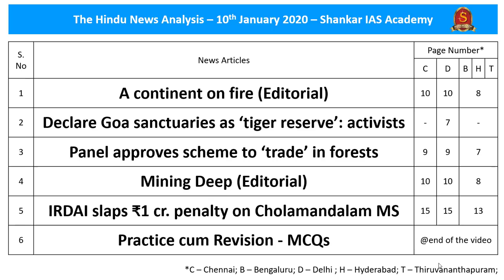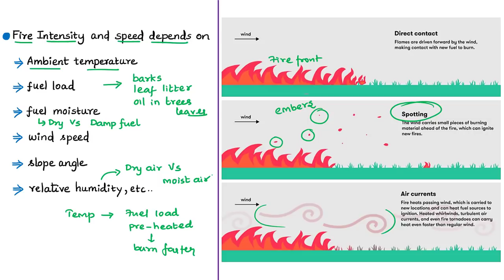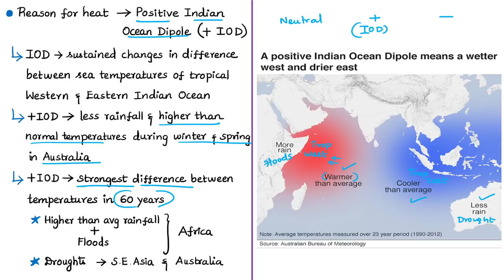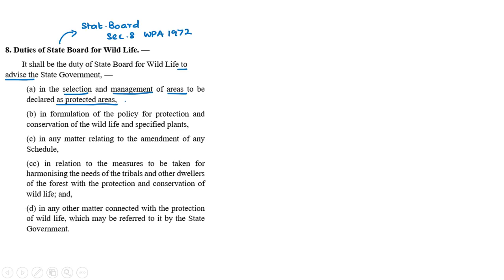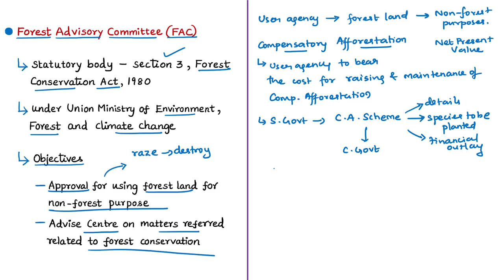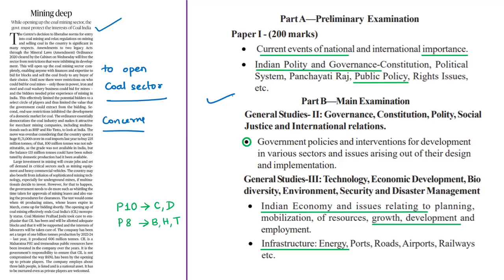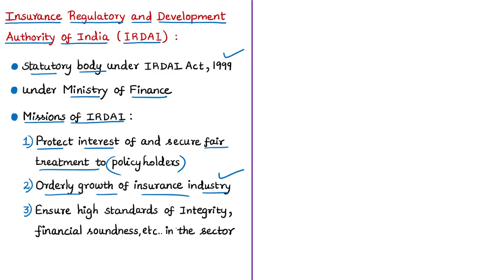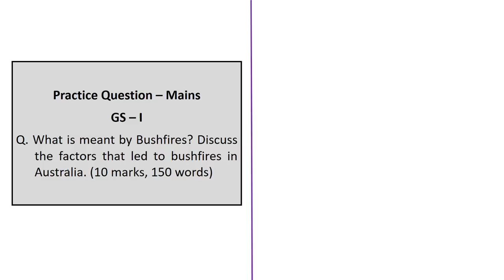The Hindu Daily News Analysis | 10th January 2020 | Current Affairs - UPSC Mains - Prelims 2020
Handwritten Notes convenient for printing:
Time Stamping of news articles:
1. A continent on fire (Editorial) - 0:49
2. Declare Goa sanctuaries as ‘tiger reserve’: activists - 20:24
3. Panel approves scheme to ‘trade’ in forests - 29:50
4. Mining Deep (Editorial) - 36:16
5. IRDAI slaps ₹1 cr. penalty on Cholamandalam MS - 45:13
6. Practice cum Revision – MCQs - 50:18

Important topics such as AustraliaBushFires GreenCreditScheme OrdinanceForCoalMining IRDAI NationalTigerConservationAuthority StateWildlifeBoard NationalBoardForWildlife CoalIndiaLimited ProtectedAreasInGOAare vividly discussed in UPSC Civil Services Exam Perspective in this video, with a special Practice cum Revision session in the end.